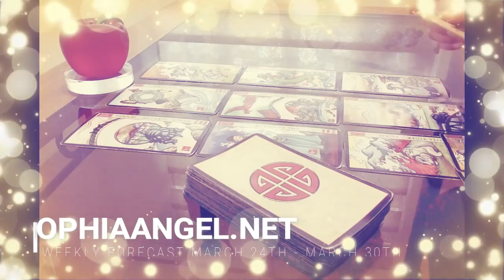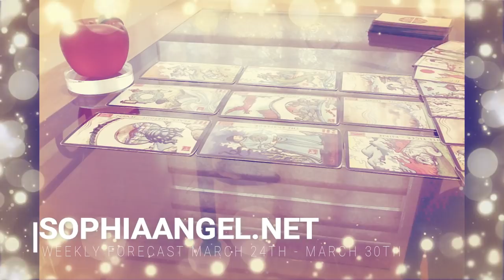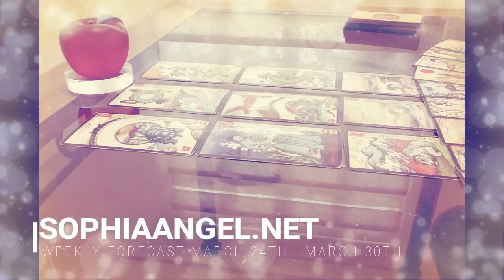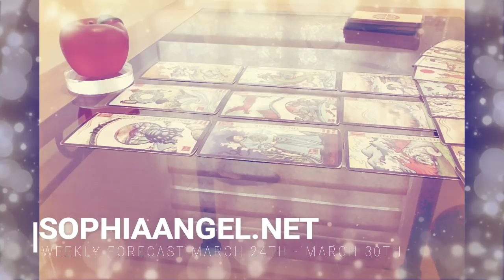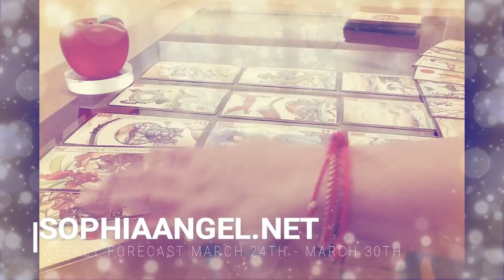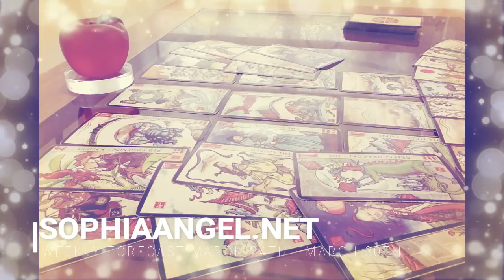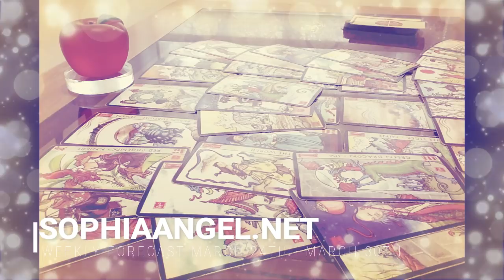GEMINI WEEKLY FORECAST MAR 24TH 30TH 2019